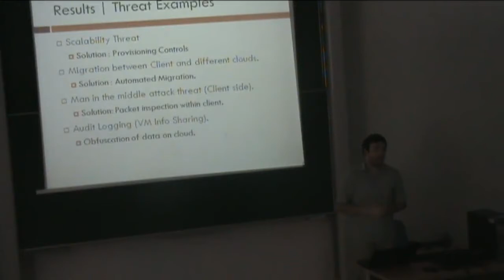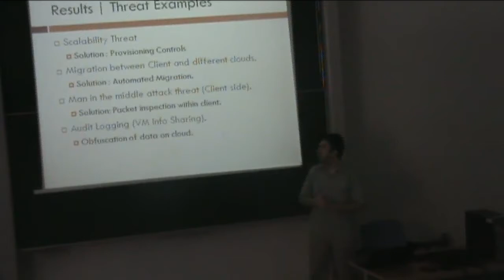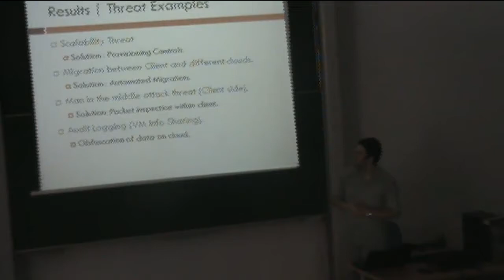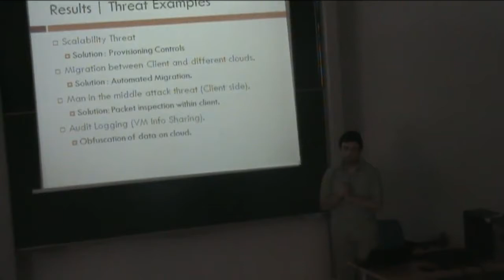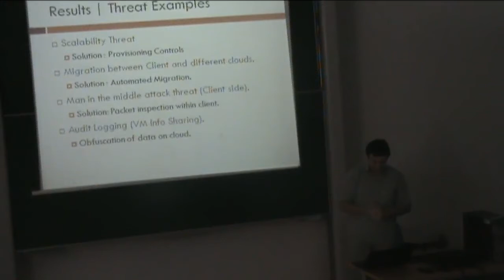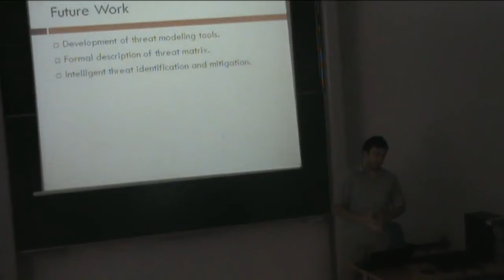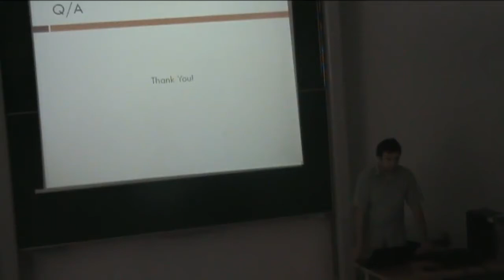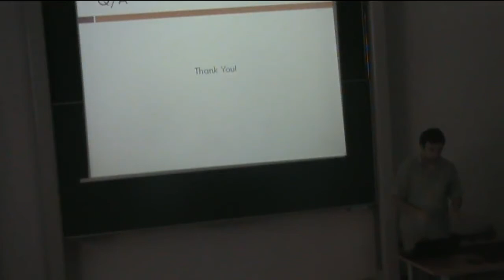A Talk By Hussein Adel Fahmy: What is Cloud Computing? [Part 6]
An introductory presentation on Cloud computing and it's security threats.